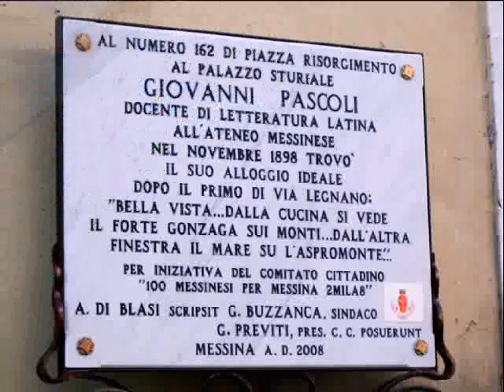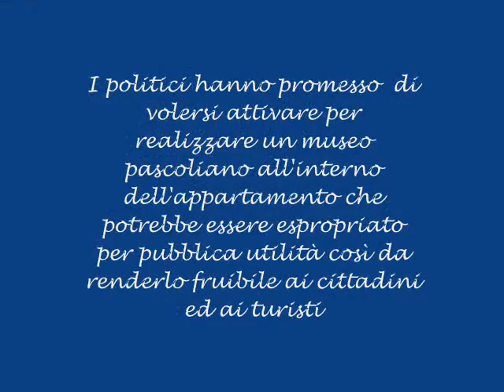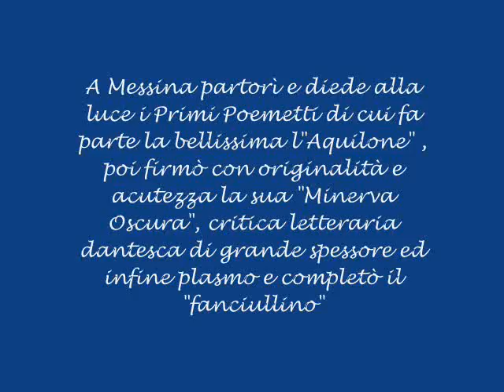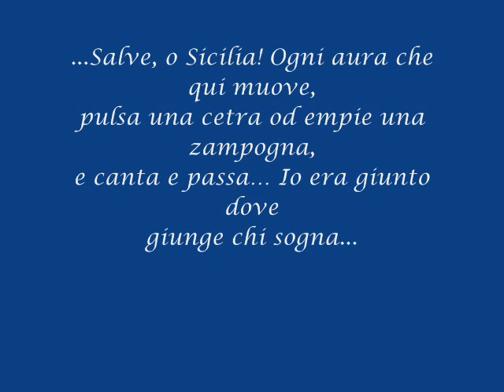Giovanni Pascoli a Messina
Domenica 28 Settembre il comitato cittadino 100 messinesi per Messina 2mila8 ha voluto ricordare attraverso la posa di una lapide marmorea